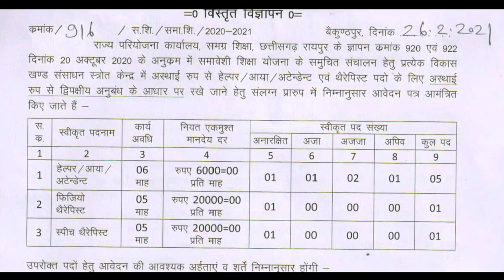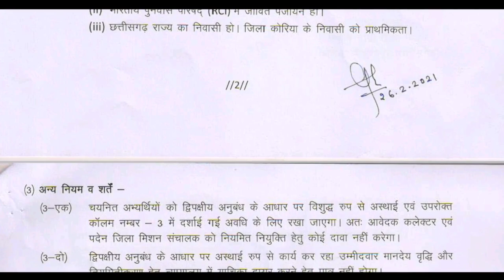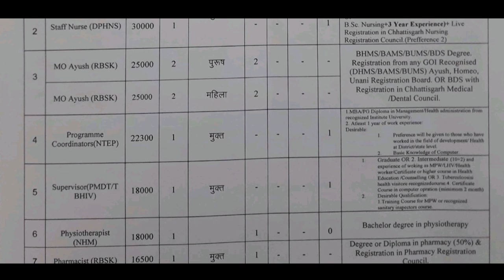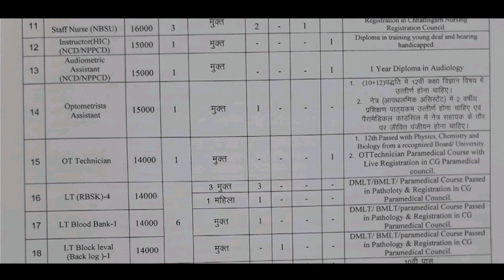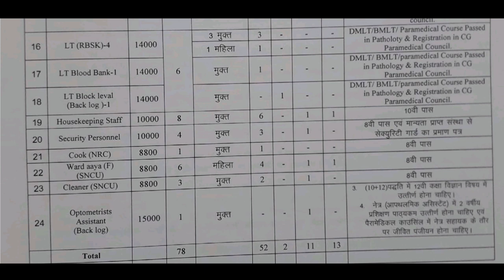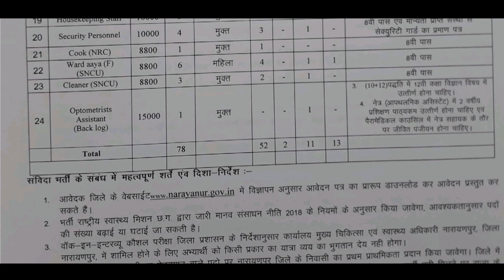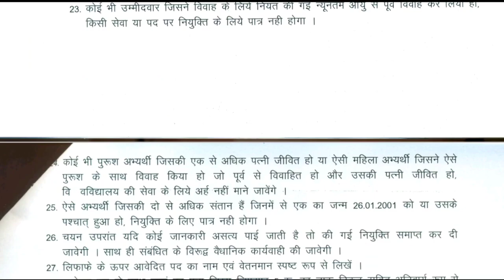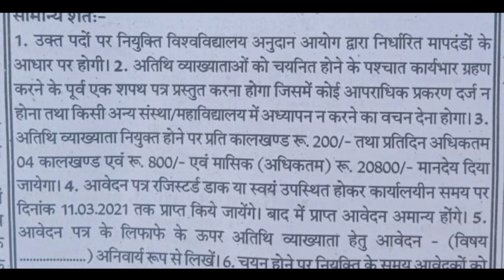CG Jobs Update 27 Feb. 2021 | कोरिया, बेमेतरा, नारायणपुर, अंबिकापुर छ.ग में आज की नई भर्तियां- 2021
🕑🕑 Time Stamp 🕓🕓

0:00 Intro

Recruitment Details 👇👇

💥 स्पीच थैरेपिस्ट/फिजियो थैरेपिस्ट व आया/हेल्पर/अटेंडेंट पद पर अस्थायी नियुक्ति हेतु सूचना
स्पीच थैरेपिस्ट/फिजियो थैरेपिस्ट व आया/हेल्पर/अटेंडेंट पद पर अस्थायी नियुक्ति हेतु सूचना-राजीव गाँधी शिक्षा मिशन,बैकुंठपुर,कोरिया(छ.ग.)

💥 भर्ती प्रेस विज्ञप्ति : मुख्य चिकित्सा एवं स्वास्थ्य अधिकारी जिला -नारायणपुर (छ.ग.)
राष्ट्रीय स्वास्थ्य  मिशन अंतर्गत विभिन्न इकाईयों के संविदा पदों  की पूर्ति हेतु विज्ञप्ति :- आवेदन 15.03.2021 शाम 05.00 बजे तक आमंत्रित

💥 Walk-in-interview : No. RMD CARS/2021/435 dated 26/02/2021 - राजमोहनी देवी कृषि महाविद्यालय एवं अनुसंधान केंद्र अंबिकापुर के अंतर्गत अखिल भारतीय समन्वित क्षमतावान फसल अनुसंधान परियोजना के अंतर्गत तकनीकी सहायक पद ( 01 पद ) हेतु निश्चित वेतन में संविदा के माध्यम से नियुक्ति हेतु आवेदन पत्र आमंत्रित RMD College of Agriculture and Research Station,

"Jay Hind"
"Jay chhattisgarh "